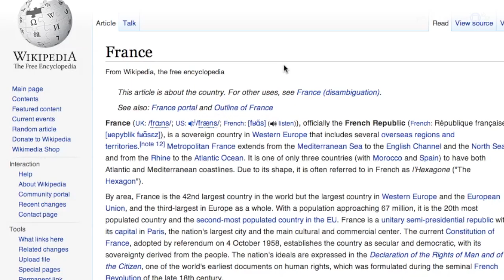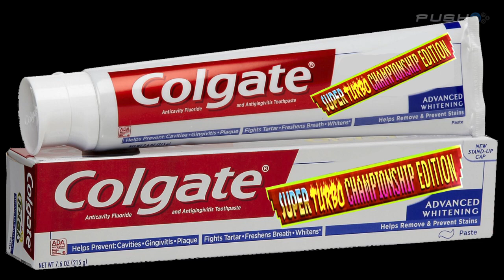Game of the Month: July 2014 - The Last of Us Remastered